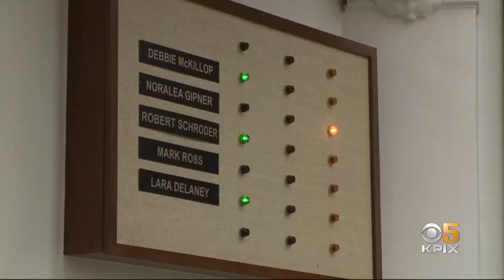Parents, School Board Upset As Martinez Votes To Open Pot Dispensary Near High School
Despite vocal opposition, the Martinez City Council voted Wednesday to move ahead with a plan to place a marijuana dispensary within 1,000 feet of Alhambra High School. Andrea Nakano reports. (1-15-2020)